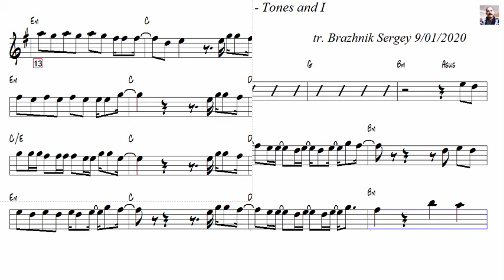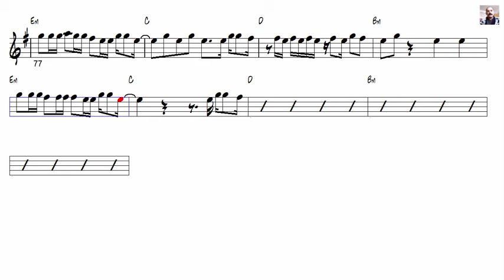Dance Monkey Tones and I Alto Sax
All PDF & MP4 files for 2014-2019, more than 4000 pieces